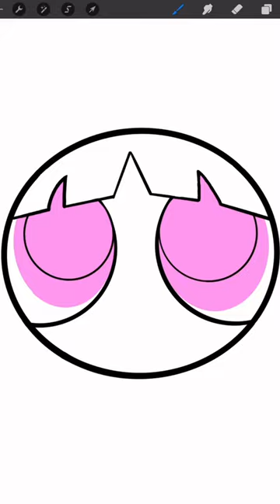My sister draws Blossom from Power Puff Girls!! I Yume Blackpaddy